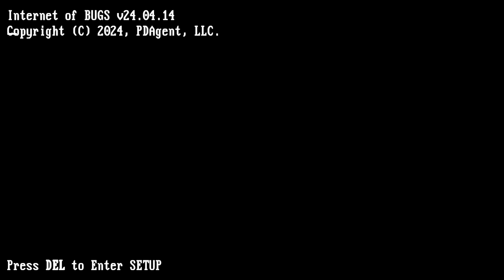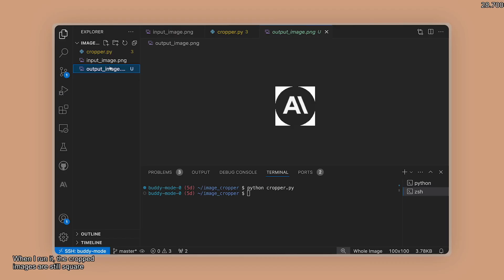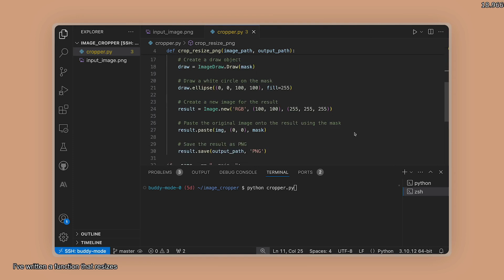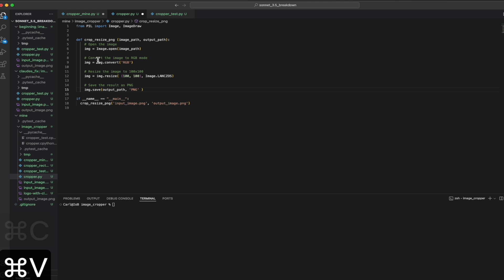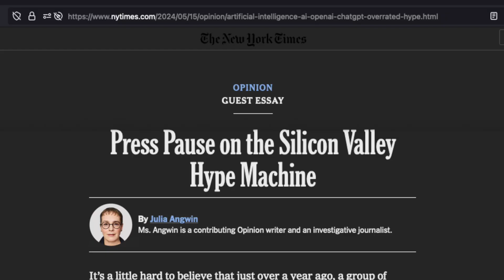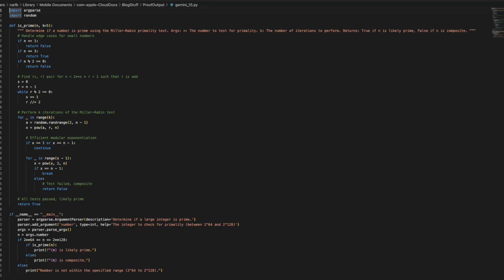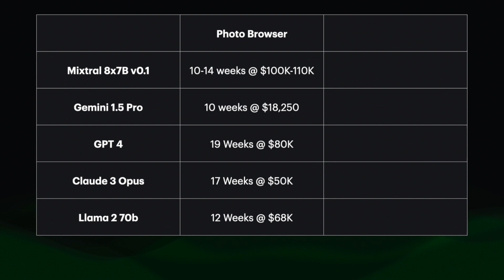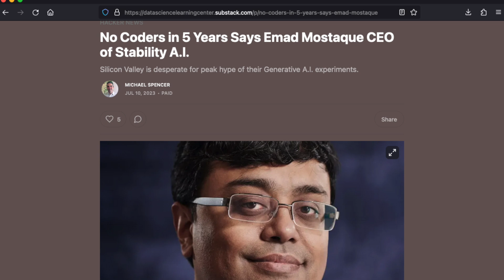AI Coding Crap: More Examples. Claude 3.5 Sonnet Demo & more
AI Generated code is bad.  But the demos do their best to hide that fact.  Even Claude 3.5 Sonnet, which the company says "raises the industry bar for intelligence"  But in their demo video, they gave Claude a REALLY easy problem to fix, it did a lousy job, and their video glossed over the bad parts.

But, it's not just Claude.  In conjunction with @Proof_news and a new AI tool they've built for creators, I've broken down some different problems that human Software Developers can do, but - despite being trained on all the information and having near total recall - AI's just cannot get right.

00:00 AI Code is still not good
00:45 Work with @Proof_news
01:39 Intro to the Claude 3.5 Sonnet Demo video
02:26 Transferring code from video to an editor so I can demo it
02:50 What Claude thinks the bug is - and why it's wrong
03:45 The 3-character fix Claude missed
04:03 But Claude's test code is even worse
04:07 Hey, Claude - that's a square, not a circle
04:34 Don't test by starting with the answer
05:24 Bad demo practices contribute to the hype cycle
05:33 Collaborating with @Proof_news
06:06 Generalizing from "Claude got this wrong" to "AI's in general get this wrong"
06:58 Other kinds of Software problems AI does a poor job of
07:51 A classic problem, with a modern solution the AI's can't code
09:47 When AI's replace human programmers, this is what is lost
10:17 Planning and Estimation - or the lack thereof
11:16 AI coders fail at even small stuff, but the AI companies talk big
11:58 Companies are probably going to get better at not getting caught in poor demos
12:13 More videos about things AI's can't seem to get right
12:27 Wrap up

# Source of "raises the industry bar for intelligence" quote